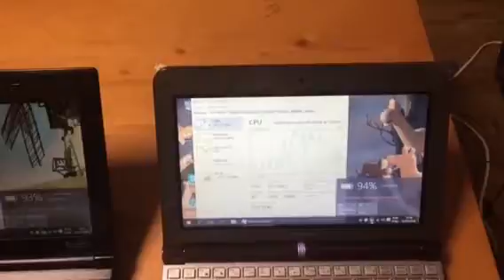Netbook Julho 2016